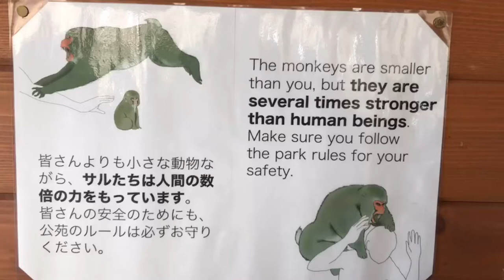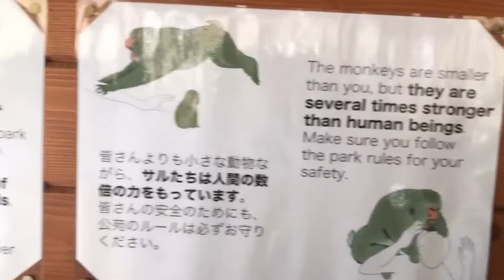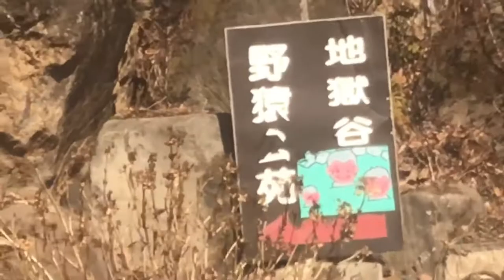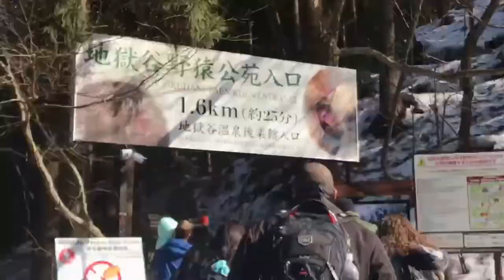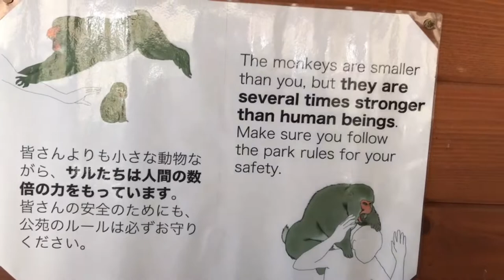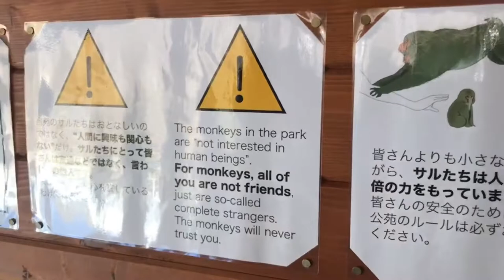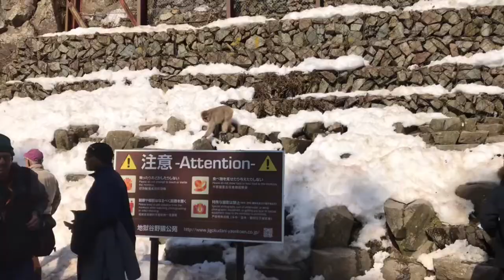We Saw Snow Monkeys In Nagano, Japan!!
Hey guys we're finally back with another video, this time in Nagano at the Snow Monkey Resort. We initially thought it was like an exhibit, but it turns out the monkeys just live in that area. It was so cool seeing those little guys up close and we hope you guys enjoy the shots we got of them.